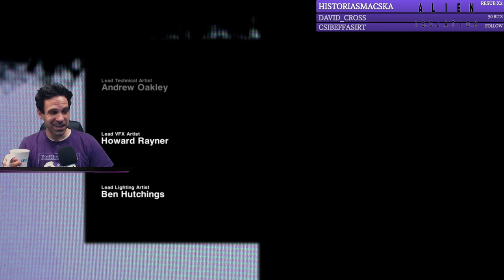Alien: Isolation #1 (Xbox One X)Magyar/Hun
Ha tetszett a videó, kövesd a Twitch csatornámat és kukkants be élő adásban!